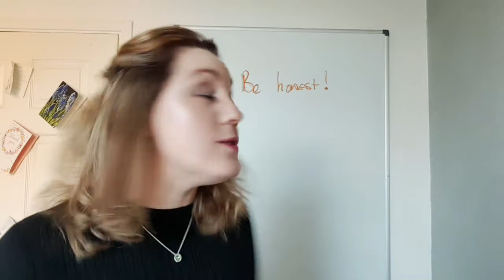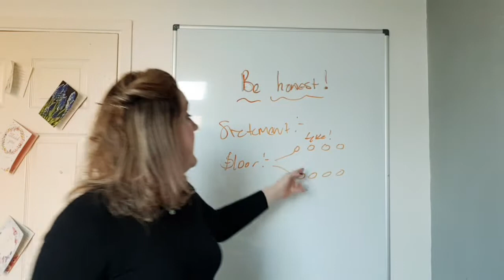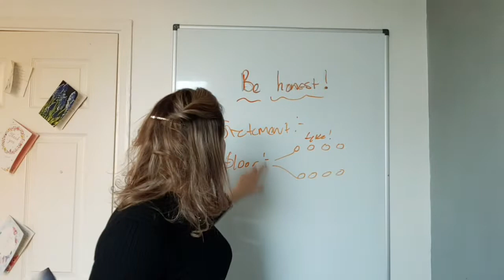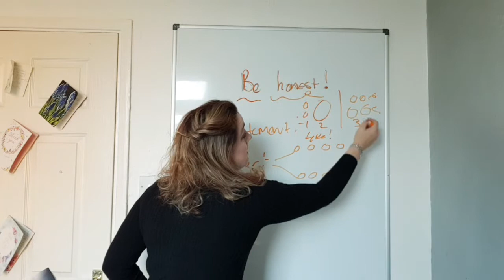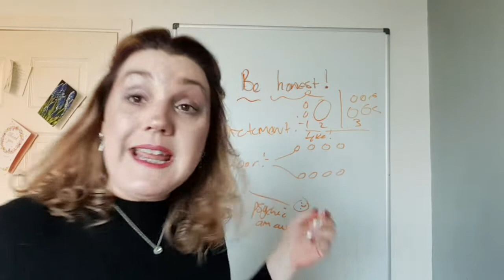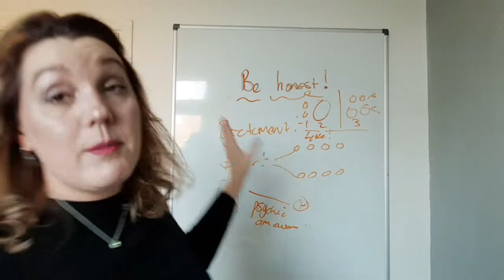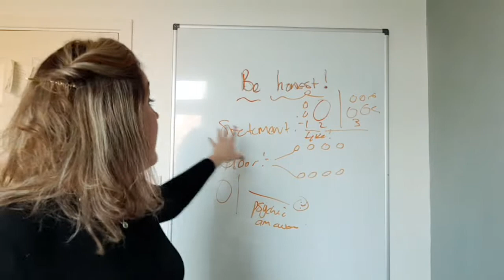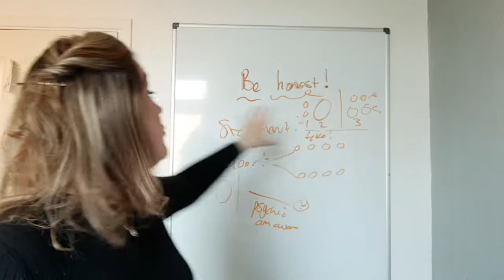Be Honest in Mediumship Development & Mediumship Training.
In this video, we look at why been honest with your mediumship will get you much further than, trying to add things that are not important!

Connect with Danielle the Happy Medium and The Odd Bod School of Mediumship

I appreciate all of your support and any contributions.

There is always something for everyone in my classes and workshops. Perhaps you have questions or you’re not sure where to start. I welcome you to join me in a safe and supported environment where I can teach you about the Spirit world and different techniques that will best suit you in your development.

For my workshops, Zoom classes, open circles, mentoring and much more be sure to check out this

My first book, The Natural Medium: Freestyling Mediumship, was published in 2018, with a second updated version available September 2020. My third book, Evidence: why is it important? will be available for purchase in September 2021.
*All services, related marketing, website, written content and appearances via video or in-person by Danielle the Happy Medium via Facebook, YouTube, Instagram, and podcast are protected by the brand name Danielle the Happy Medium, along with the copyright. Any person that takes, changes or uses content in a harmful manner will be subject to legal action.